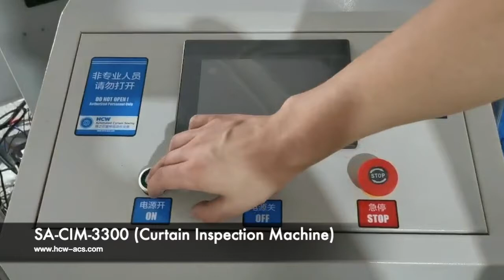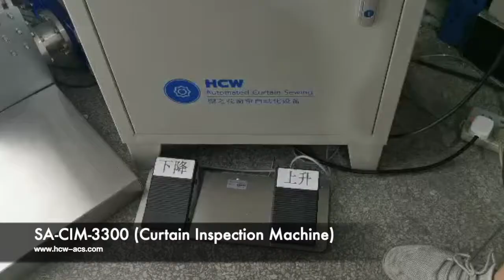SA-CIM-3300 Final Curtain Product Inspection Machine (Video 2)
This final curtain inspection machine is used to check the curtain final drop, curtain appearance, as well as the lighting test.

for more curtain sewing equipment products